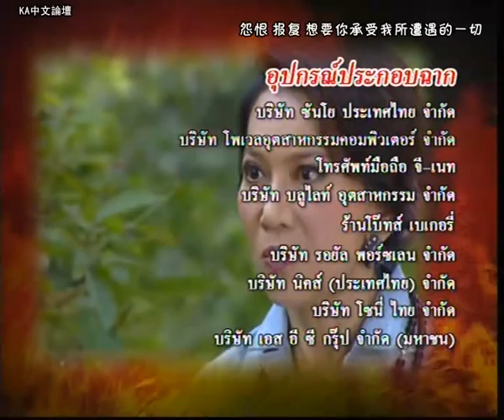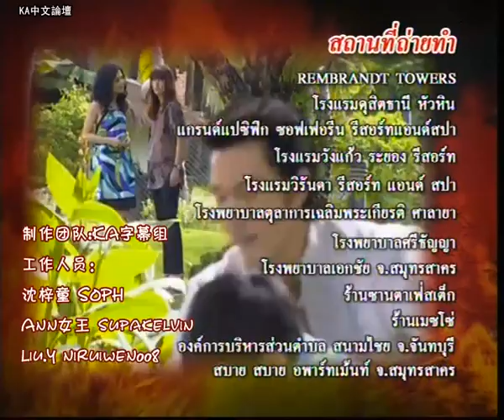[KA]赎途.Borisud Bumbut Kaen.[CN Sub]-EP08【9/9】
简体中文字幕